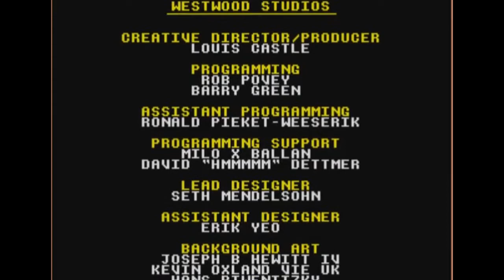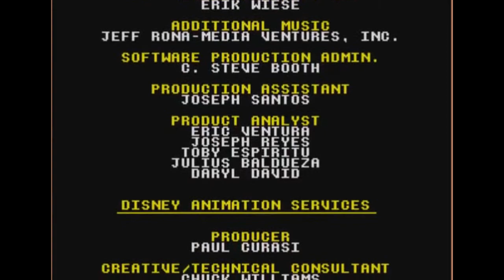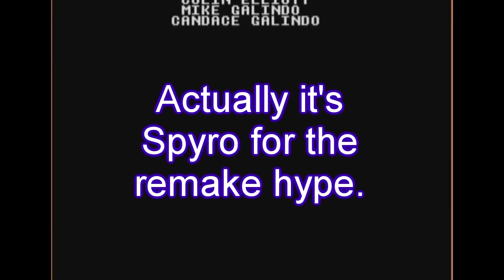#5. Lion King. SEGA. Retro Wed. Fight for the Throne. FINALE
Yeah, there's a bit of repeating myself only because I was frustrated and trying to get a thought out and not succeeding very well. But, it is the finale! Simba heads back home and fights to reclaim the throne and birthright that was always his. Fire licks at the bottom of the screen while lightning strikes all around and menacing green eyes stare at his progress as he fights his way to the top of Priderock for one last confrontation.

** Sega's Disney movie tie-in for The Lion King, the story of a young lion cub destined to rule the kingdom. After the tragic death of his father and manipulated to go into self-exile by his evil uncle Scar, Simba must return, reclaim the throne and take his place in the Circle of Life. **